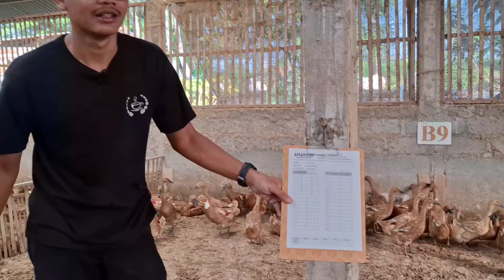Hari Ke-29 | 6 Bulan Perbandingan Malindo 9905SP, East Hope EH 252 & New Hope D903 di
Sahabat ‎@AmarFarmID dimanapun berada, Kami akan update Perbandingan Malindo 9905 SP, East Hope EH 252 & New Hope D 903 setiap 2 atau 3 hari sekali.

Jangan Lupa Pantau terus ya update dari komparasi 3 jenis pakan ini.☺️.
Official Account Amar Farm

Official Account Mas Rosul